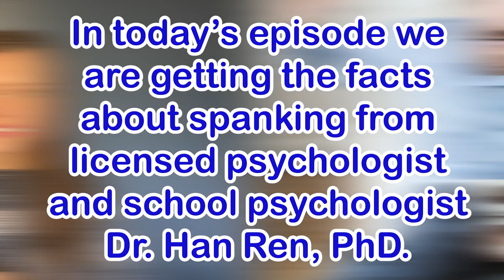What Happens When You Spank Kids For Punishment | Find The Facts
In this episode of Find The Facts, we talked to Dr. Han Ren who explained everything we need to know about spanking and how it affects children. She talks about everything, both neurologically and psychologically.

Follow her: @dr.han.ren